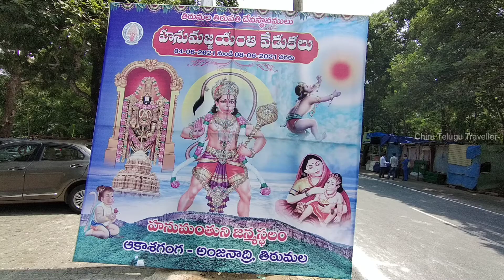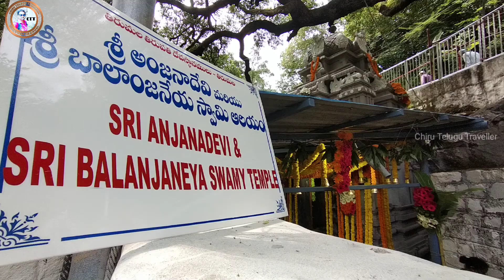టీటీడీ ప్రకటించిన శ్రీ హనుమాన్ జన్మభూమి ఆకాశగంగలో జయంతి వేడుకలు తిరుమల | Hanuman Jayanti Tirumala